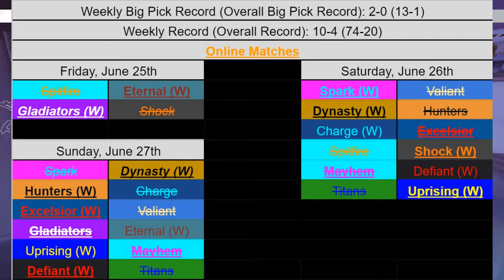OWL 2021 Week 11 Recap and Reactions - Fan Thoughts and Analysis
The first week of qualifiers for the Summer Showdown is behind us, and things did not go as expected. Who showed up the most and who fell flat?